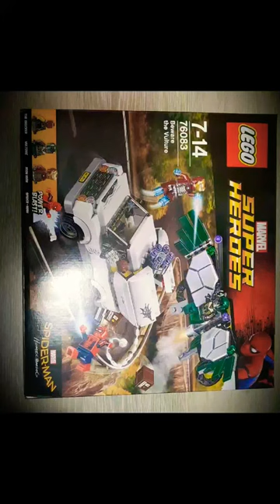76083 Beware the Vulture